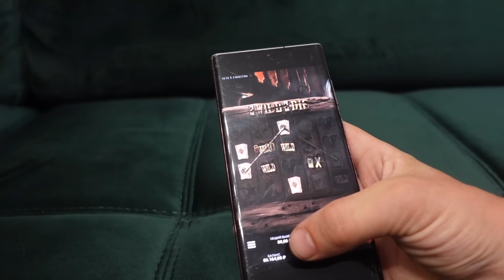РАСПРОДАЮ АВТО ДОЛЖНИКОВ ИЗ БРОШЕННЫХ ГАРАЖЕЙ, ОЖИВЛЯЕМ ТЕХНИКУ СССР! ГАРАЖНАЯ КОЛЛЕКЦИЯ МАХИНАТОРОВ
В этом видео Гаражные Махинаторы распродают коллекцию брошенных автомобилей, найденных в гаражах должников. Махинаторы оживят старый москвич с пропавшей искрой зажигания, покажут на ходу ваз 2101, найденный в гараже коллекционера. Разобравшись с секретками, копейка запустилась, и нам удалось насладиться почти новым автомобилем на ходу. Так же расскажем о старых проектах: сааб 9.3 с отзывом от нового владельца, и интересной историей продажи ауди 80 б4.

Реклама, ООО «ДАДЖЕТ», ИНН: 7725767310, erid: LjN8KJqY4